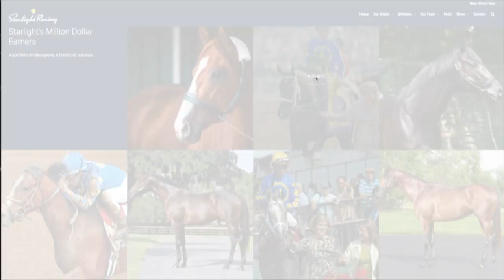Starlight Racing back on Kentucky Derby trail | Racing from Home | NBC Sports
Starlight Racing managing partner Jack Wolf discusses Charlatan and Authentic, the partnership's two Kentucky Derby prospects trained by Bob Baffert, looks back on their historic Triple Crown win with Justify and more.

The Kentucky Derby, Preakness and Belmont Stakes are far more than just two-minute horse races… They are 300 years of history, tradition and athleticism, all rolled into single sporting events. Celebrating the pursuit of American excellence, NBC Sports is the exclusive home to all three races of the Triple Crown.

Beyond the Triple Crown, NBC Sports broadcasts some of the most important and prestigious events in all of horse racing. With exclusive media rights to the Breeders’ Cup Challenge Series and the Breeders’ Cup Classic, viewers can watch the best contenders compete across the country between June and November.